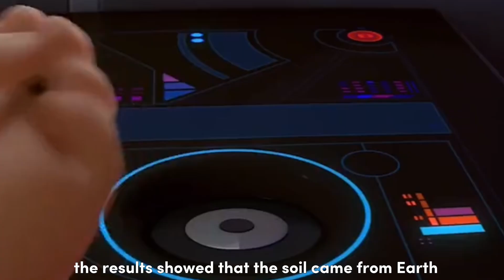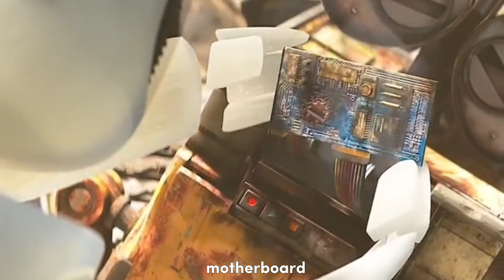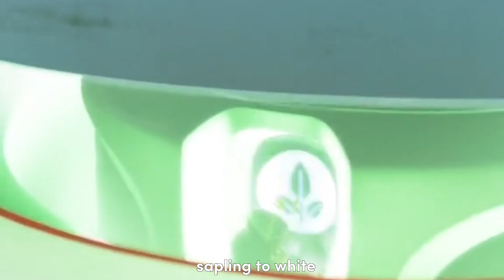The Last Intelligent robot on Earth!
Movies in short 🎥🍿

Summary: A robot who is responsible for cleaning a waste-covered Earth meets another robot and falls in love with her. Together, they set out on a journey that will alter the fate of mankind.

Genre: Family/Adventure
Name: WALL-E (2008)
Age rating (U)